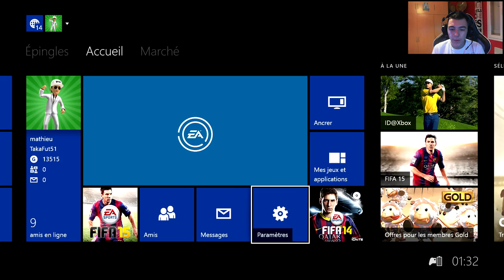FUT 15 | We Want The Cup #1 Cuadrado fait du mal !!!